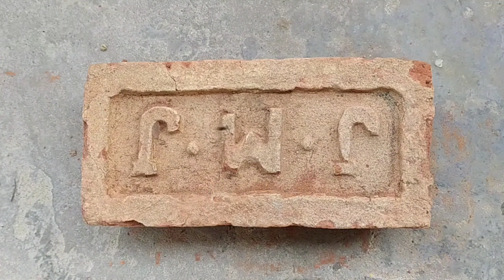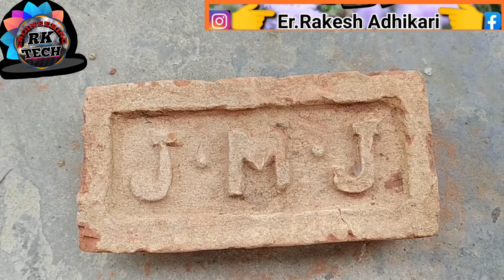Introduction of bricks || All bricks terminology || Bricks masonry in construction||civilengineering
👉Hii dear Engineers and learners...

📝 WEL_COME to our channel RK ENGINEERING TECH..

📝 In this channel we are going to learn about our civil engineering fields as construction like building home, bridges, Roads highway, Railways,site engineering , surveying...

✍️ABOUT VIDEO
 In this video we are going to learn about information of bricks , bricks masonary,and parts of bricks

✍️our queries
bricks part introduction
   Information of bricks
header, stretcher, frog, quarter, ..
About bricks masonry
All terms of bricks
Bricks terminology
Parts of bricks
All closer of bricks
All about bricks masonry

civilengineering. Bricksmasonry Brickparts